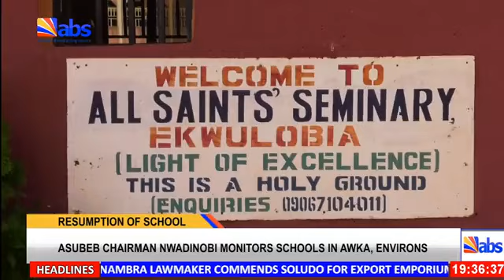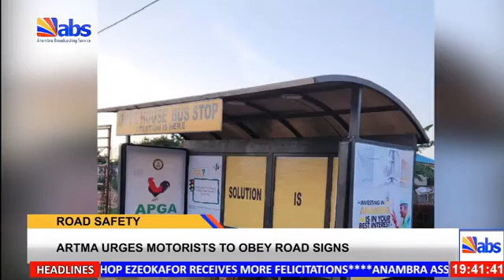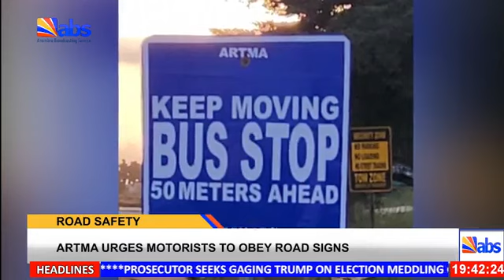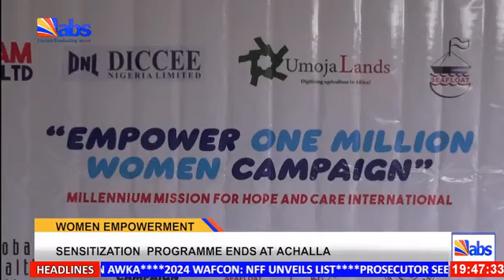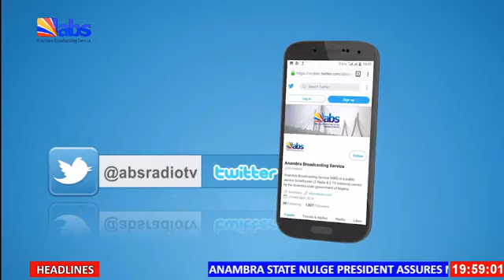ABS TV Evening News 20th September 2023